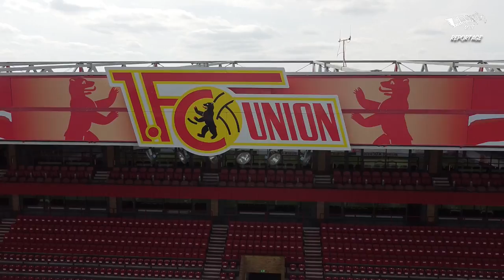Christian Arbeit - Stadionsprecher Union Berlin | 1. FC Union Berlin Interview | HD